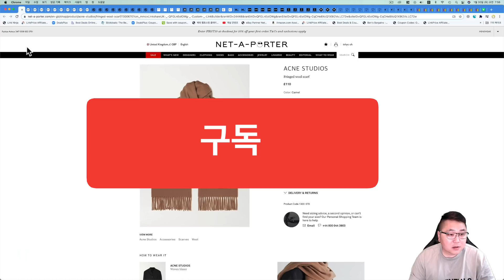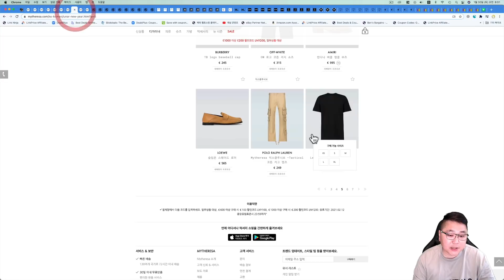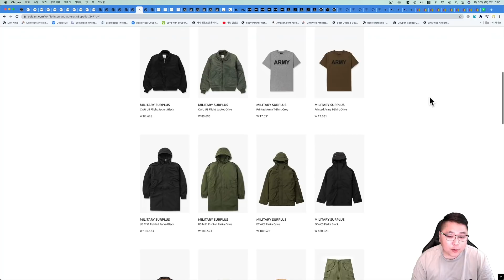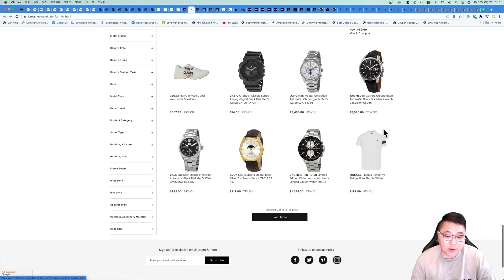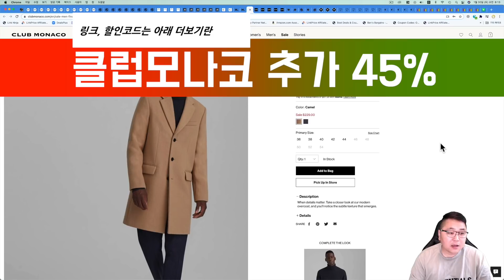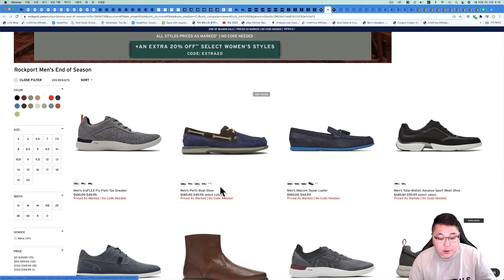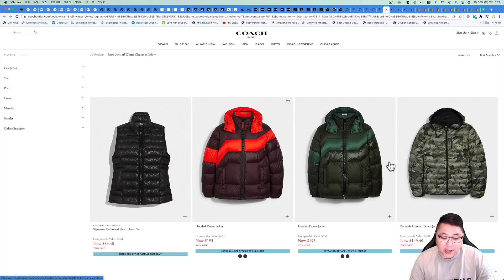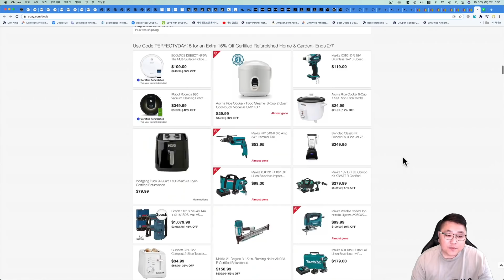미스터포터 최대 80%, 컬티즘 설날 20% 사이트 전체, 마이테레사 신상 최대 200유로, 구찌 스카프, 페라가모 넥타이, 스카프, 코치 아울렛, 이베이 추가 15% 등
00:00 오늘의 해외직구 타임라인
01:20 네타포르테 - 아크네 스카프 15만원 초특가
02:00 마이테레사 - 신상 제품 최대 200유로 할인 - 아미, 톰브라운, 메종마르지엘라, 발렌시아가, 캐나다구스 등
05:29 컬티즘 - 설날맞이 사이트 전체 20% 할인코드
08:13 미스터포터 최대 80% 세일 - 스톤아일랜드, 아크네스튜디오, 피어오브갓 에센셜 등
09:39 조마샵 - 구찌 스카프, 버버리 스카프, 구찌 카드지갑 등 발렌타인 선물
11:09 코글스 정상가 25% - 캐나다구스, 아페쎄 / 더헛 바버자켓 22% 할인코드
12:54 클럽모나코 - 파이널세일 최대 70% + 45% 추가세일 - 새로운 세일제품 추가
14:41 제이크루 아울렛 - 세일제품 추가 60% 세일 - 블랙워치 셔츠 16불
15:44 락포트 - 연중 최대 75% 세일 + 20불 추가세일 초특가
17:07 루랄라 - 페라가모 실크 넥타이 129불, 실크 스카프 129불 등
18:45 코치 아울렛 - 최대 70% + 20% 추가세일 초특가
20:32 이베이 - 발렌타인 데이 기념 리퍼 제품 추가 15% 세일 곡갱이

체크아웃하실때 한국으로 배송 변경 하시면 직접배송 됩니다.

마이테레사 신상 정상가 세일 됩니다.

한국 직배송 20유로 내시면 받을수 있고 미화 150불 넘지 않으면 관부가세 없습니다.

미스터포터 최대 80% 세일 되고 있고 세일제품들도 여러개 추가 되었습니다.

품절된 제품들도 있으니 장바구니 담아 보셔야 됩니다.

한국 직배송 무료 그리고 관부가세 포함 가격입니다.

조마샵 발렌타인 선물로 딱 좋은 제품들 여러개 판매 중입니다.

한국 직배송 가능하고 200불 넘지 않으면 관부가세 없습니다.

코글스 정상가 할인폭 25%로 커졌고 그리고 새로운 세일 적용 상품들 입고 되었습니다.

캐나다구스 제품들 구경가 보세요~

미국 클럽모나코 공홈 파이널세일 시작되어서 최대 70% 세일제품 추가 45% 세일 됩니다.

미국 배대지 통해서 200불 넘지 않으면 관부가세 없습니다.

미국 제이크루 공홈 세일제품 추가 60% 세일 됩니다.

연중 최대 세일에 추가 20불 할인되서 가격 초특가로 좋습니다.

그리고 여성 제품은 추가 20% 할인도 적용 됩니다.

루랄라 여러 제품들 세일 판매 합니다.

페라가모 실크 넥타이 그리고 스카프 구경해 보세요.

선물용으로 딱 좋을 제품일것 같습니다.

미국 코치 아울렛 최대 70% 세일 되고 있고 추가 20% 세일 되는 제품도 있습니다.

미국 배대지 통해서 200불 넘지 않으면 관부가세 없고... 구입 난이도가 있는 사이트 입니다.

여러 컴퓨터, 공구, 헤드폰 종류들 포함 되어 있고~ 최대 100불까지 2월7일까지 할인 됩니다.

오디오 테크니카 소닉프로 헤드폰 리퍼 127불